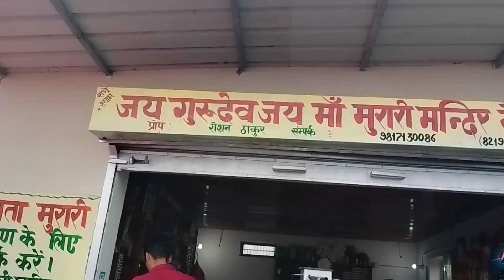Sundernagar|| Day 12 || Maa Murari devi temple || Daily Vlog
Today we visited maa murari devi temple at sunder nagar, mandi .